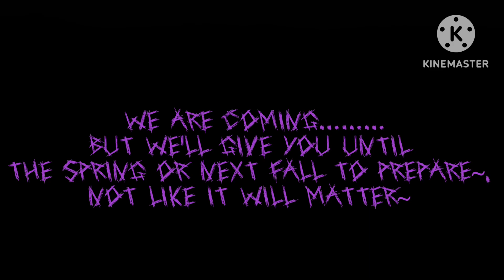They are coming-…. ( An CH.Exe short vid )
They are coming-….their army is preparing we don’t know what might happen next-… ( An CH.Exe short vid )